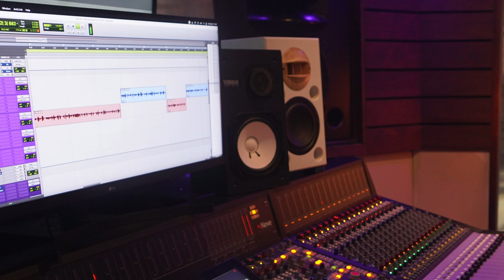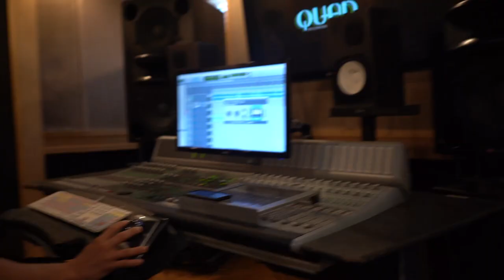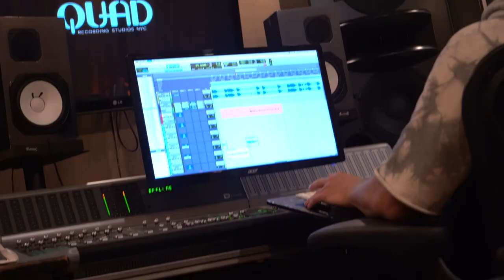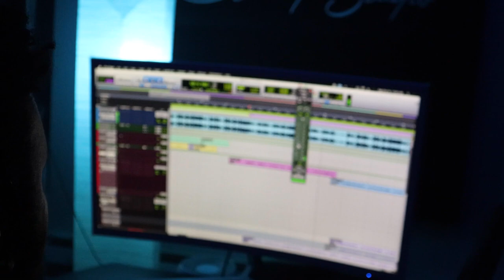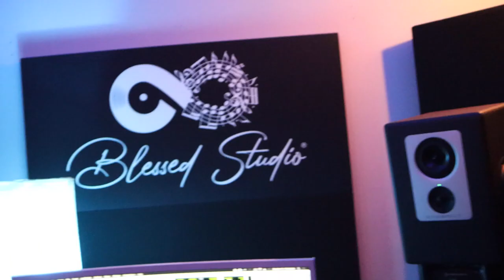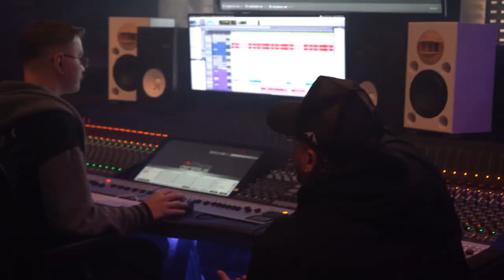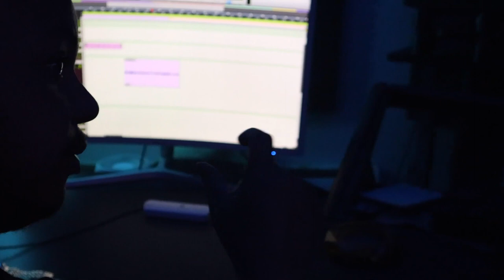Emergent Works Presents: Bars Over Bullets (Documentary)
To curb and bring awareness to the violence in our city, we worked with 8 young artists from NYC to instill creative expression as a core means of healing and therapeutic writing. In this, they worked collaboratively to create a joint EP and the very documentary you’re watching now as a way to highlight the process. We appreciate the spirit and creativity of our mentees and are blessed to see their musical abilities create the future they want.